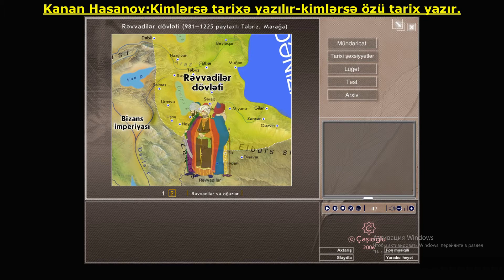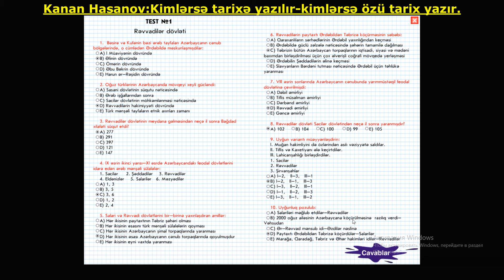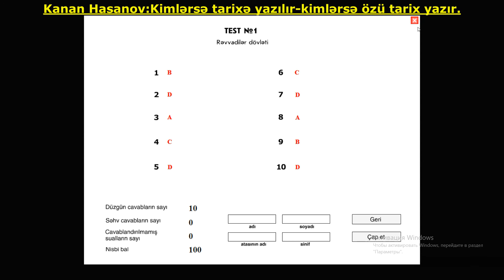Rəvvadilər dövləti_Kanan Hasanov.